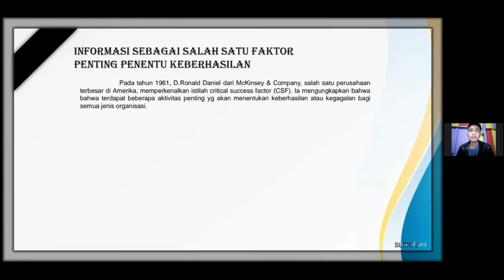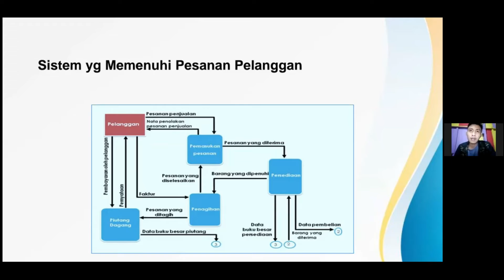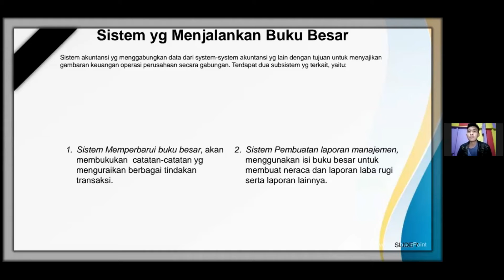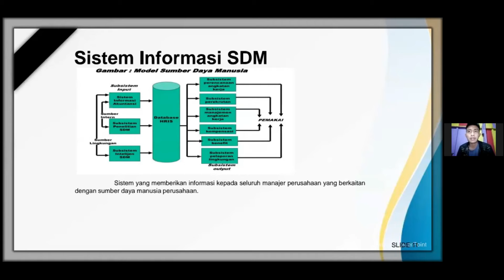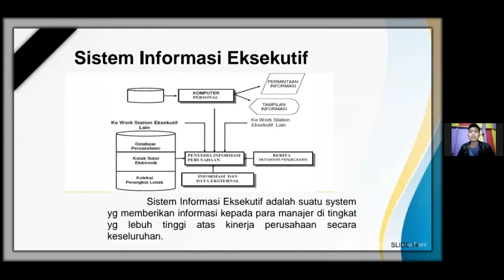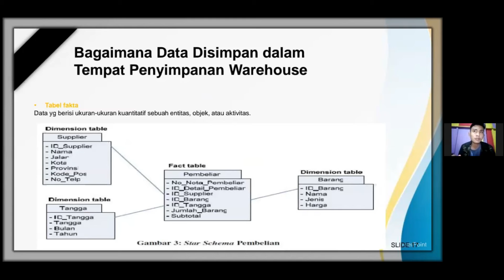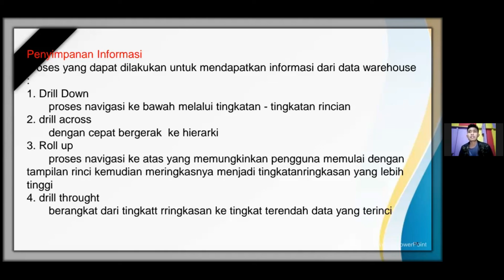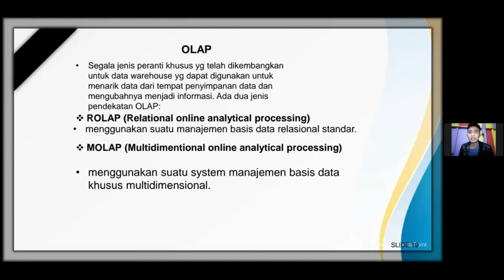BAB 8 Informasi dalam Praktik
Nama : Miftahul Babil Yasari
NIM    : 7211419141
Rombel : AKT 2019 D

Kesimpulan
Sistem pemrosesan transaksi digunakan untuk menjelaskan sistem informasi mengumpulkan data yang menguraikan aktivitas perusahaan, mengubah data menjadi informasi, dan menyediakan informasi tersebut bagi para pengguna terdapat di dalam maupun di luar perusahaan.
Masalah yang terjadi dalam kasus “GREAT LAKES BOAT AND MARINE” adalahmengenai pengembangan SIM yang membentuk suatu kumpulan sistem-sistem informasi yang kuat untuk area bisnis dan semua area dapat bekerja sama tetapi dalam perencanaan pengembangan SIM belum ada yang dapat menggerakannya.